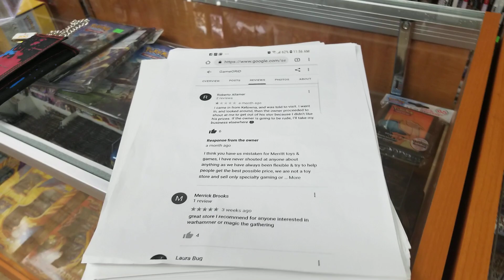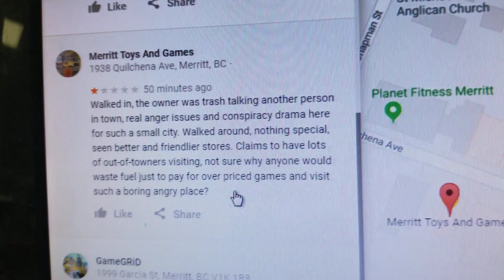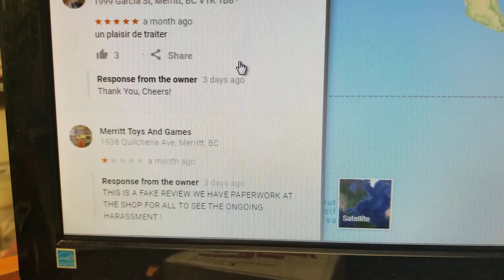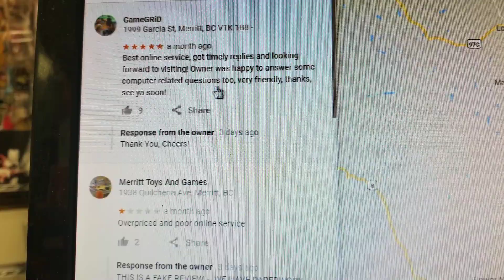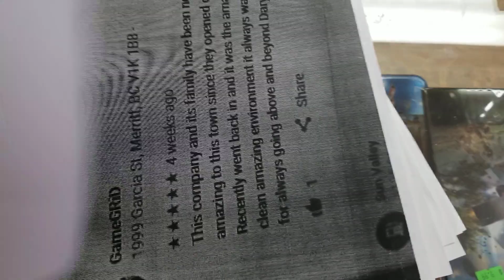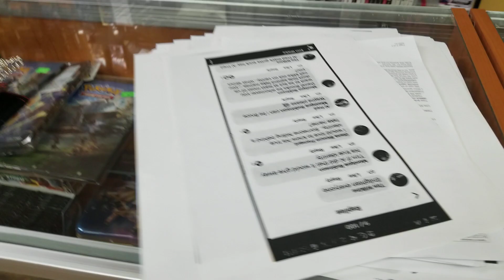Major Harassments in Merritt BC! 🚫Tons of screen shots ! Don't Open a Business in Merritt BC!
Do not OPEN A BUSINESS  IN MERRITT !!!
There are so many personas attacking me and my family and even customers of the shop !
but this is just all an opinion , well that's what the local police say here in Merritt BC !

I wish I knew. I would Have Never Opened a Business In Merritt BC!
This is a Lesson for all to learn !
WHO IS Dianne Bronson ? The Mystery Continues

Merritt is a city in the Nicola Valley of the south-central Interior of British Columbia, Canada. It is 270 km (170 mi) northeast of Vancouver. Situated at the confluence of the Nicola and Coldwater rivers, it is the first major community encountered after travelling along Phase One of the Coquihalla Highway and acts as the gateway to all other major highways to the B.C. Interior. The city developed in 1893 when part of the ranches owned by William Voght, Jesus Garcia, and John Charters were surveyed for a town site.[3]

Once known as Forksdale, the community adopted its current name in 1906 in honour of mining engineer and railway promoter William Hamilton Merritt III.[4] The 24-square-kilometre (9.3 sq mi) city limits consist of the community, a number of civic parks, historical sites, an aquatic centre, a local arena, a public library (which is a branch of the Thompson-Nicola Regional District Library System) and a civic centre. Merritt has dozens of bronzed hand prints of country music stars who have been in the city for the annual Merritt Mountain Music Festival displayed throughout town. Merritt is also home to a local radio station, a weekly newspaper and the Nicola Valley Institute of Technology campus. Nearby, there are four provincial parks, numerous lakes, and several recreational trails. Merritt is known as the "Country Music Capital of Canada" for its wealth of country music attractions, activities, and events.

Highway 5, and Highway 97C intersect at Merritt with Highway 97C East connecting the city to Kelowna and Penticton, Highway 97C Northwest to Logan Lake, Highway 8 to Spences Bridge and Lillooet, Highway 5A South to Princeton, Highway 5A North to Kamloops, Highway 5 South to Hope, and Highway 5 North to Kamloops. Merritt's economy is dominated by the primary industries of forestry, tourism, and service.

History
For years, the Merritt area was a gathering place for local European colonists and First Nations, as the area was a focus of transportation routes used by early pioneers. The grasslands eventually drew the attention of settlers interested in ranching, and the first ranches were staked in the mid-19th century.

In the 1880s three ranches located at the confluence of the Nicola and Coldwater Rivers, owned by William Voght, Jesus Garcia, and the John Charters Estate, became the focus of a farming community known as "The Forks". With the completion of the Canadian Pacific Railway through British Columbia in 1885, interest increased in the coal deposits south of The Forks.

Parts of the ranches owned by Voght, Garcia and Charters were surveyed in 1893 for the townsite of Forksdale, but the name did not catch on with locals. Instead, the name was changed in 1906 to honour William Hamilton Merritt III, a mining engineer and railway promoter. By 1907, the coal mines were in operation and with the completion of the railway from Spences Bridge, government and other offices starting moving from Lower and Upper Nicola to establish Merritt as the major settlement in the Nicola Valley.

Armstrong's Store moved from Lower Nicola to Nicola Avenue in Merritt in the spring of 1907. G.B. Armstrong became Merritt's first postmaster at this location in 1908. In 1910, Armstrong's Department Store moved to 2025 Quilchena Avenue. In 1909, the Bank of Montreal moved from the settlement of Nicola to Merritt. A.E. Howse moved his department store to the west end of Nicola Avenue. The Nicola Herald, founded at Nicola Lake in 1905, moved from Nicola to Merritt in 1909 and the name was changed to the Merritt Herald and Nicola Valley Advocate. Other industries developed in the Valley, including ranching, copper, nickel, gold and silver mining, and forestry, and as a result, new business buildings were constructed.

On November 15, 2021, the entire city was ordered to evacuate after heavy rainfall and flooding caused the municipality's wastewater treatment plant to fail.[7] Residents were asked to shelter with famil